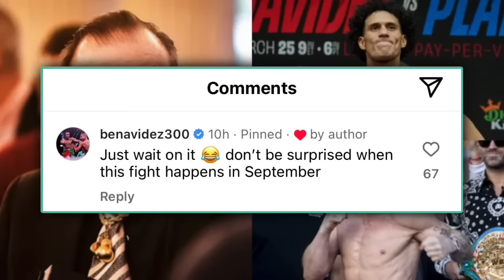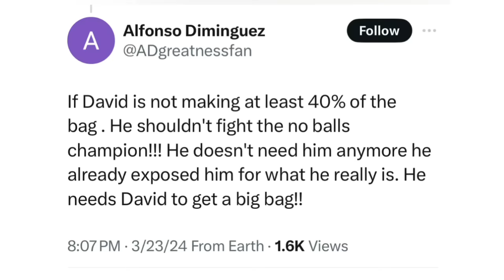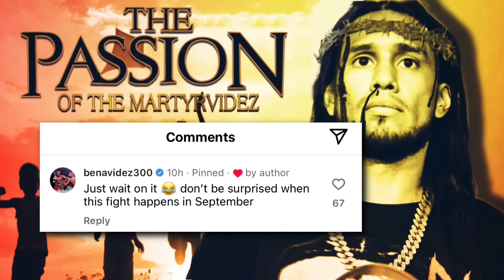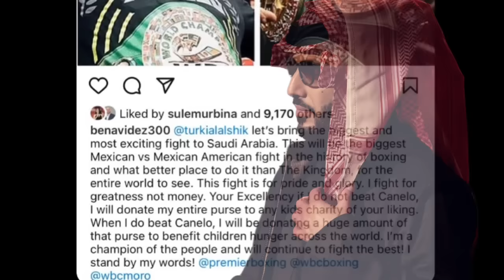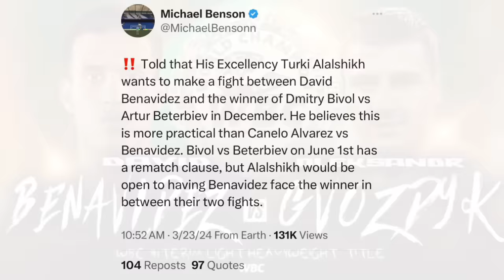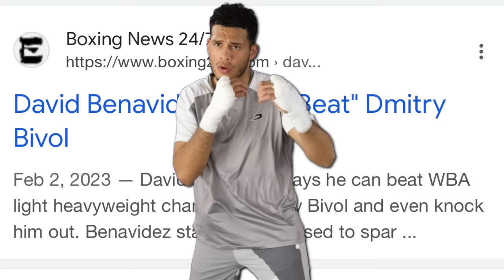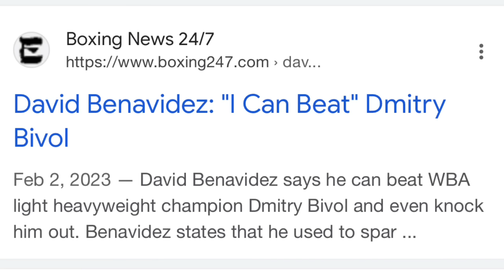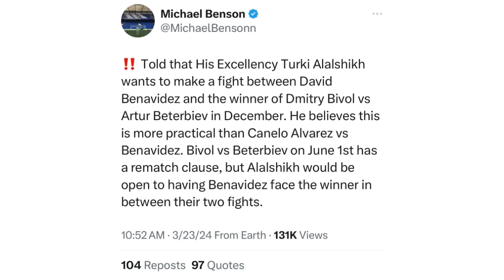THE RELAY: Ryan vs Harper/Jonas? Lewkowicz on Canelo vs Benavidez, Benavidez vs Bivol/Beterbiev